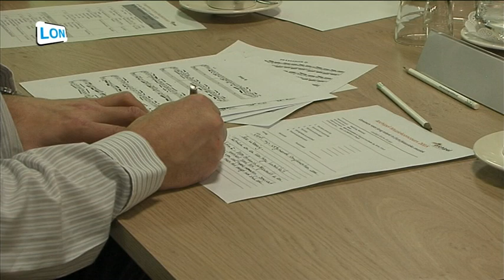Voorronde Archipel Muziekconcours (8 tot 18 jaar) in Nuenen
Voorronde in Nuenen van het Archipel Muziekconcours voor 8-18 jarigen